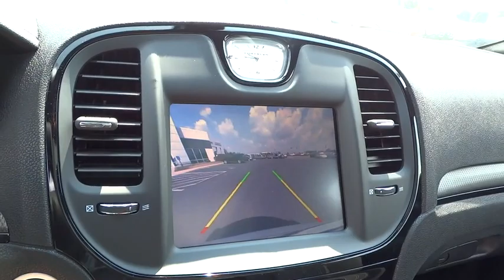2015 Chrysler 300 Columbus, Lancaster, Central Ohio, Newark, Athens, OH C12663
2015 Chrysler 300

2840 N. Columbus St.